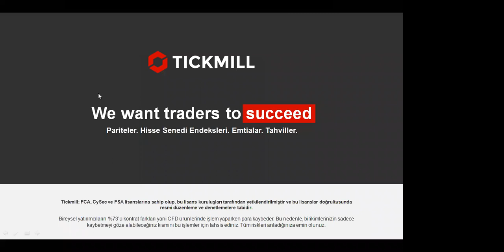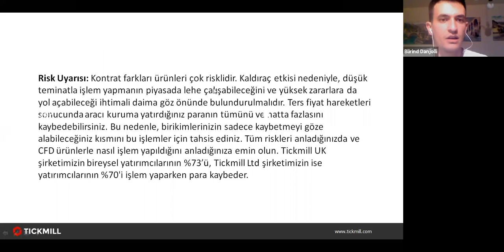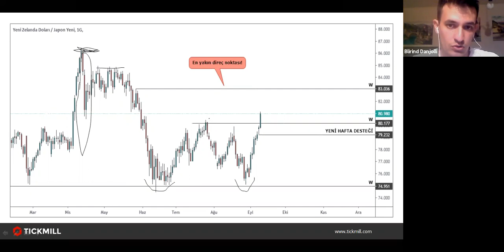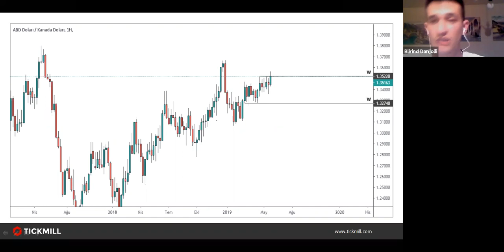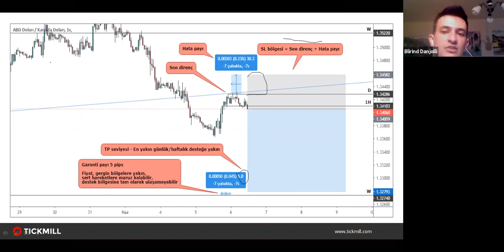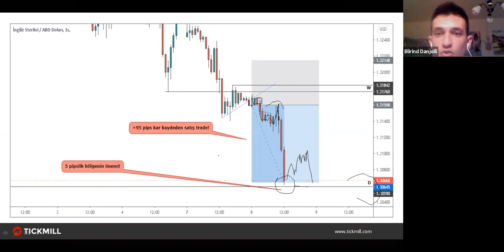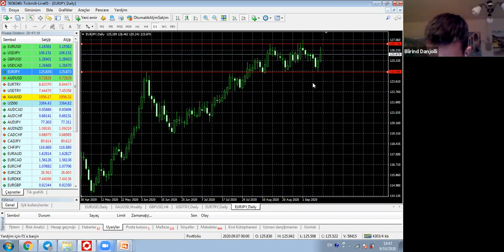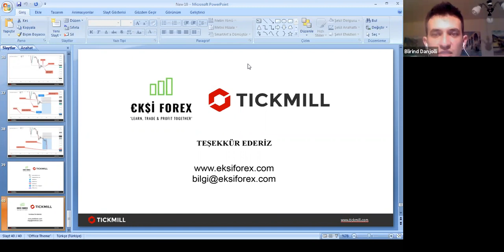Ekşi Forex Ekibi ile Forex İşlemleri & Analizleri (10.09.20)